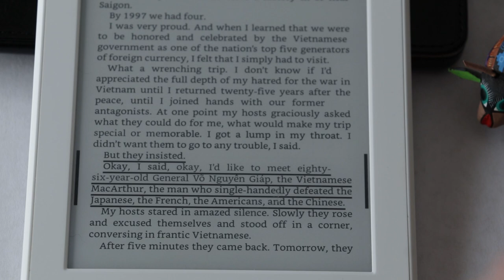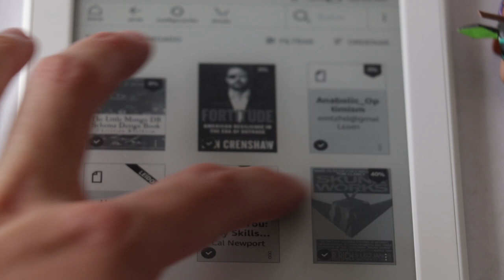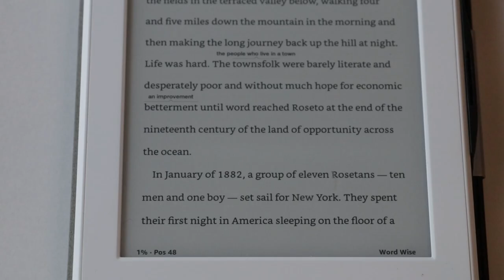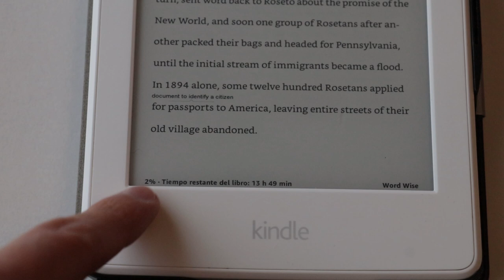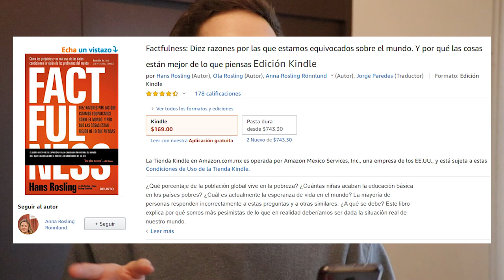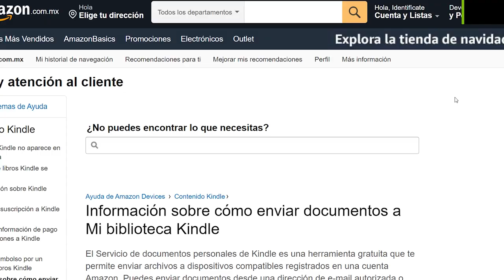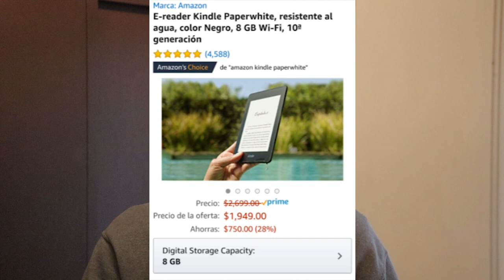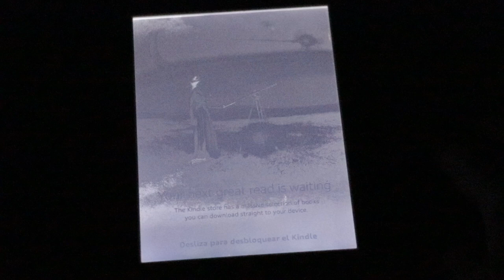12 razones para comprar una Kindle y comparativa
12 cosas que me gustan de mi kindle, y comparativa de los modelos nuevos

Si te gustaria apoyarme, compra sin costo extra tu Kindle a traves de este link (supuestamente gano una pequeña comisión)